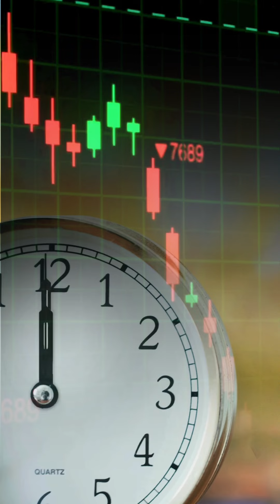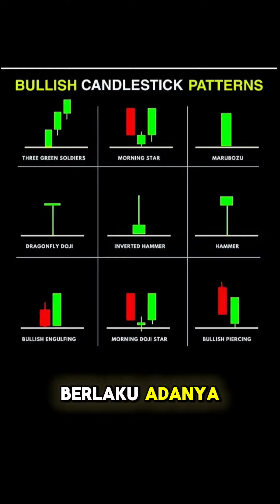Time Frame Trading yang Ideal?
Apa itu time frame? Suatu metode trading sebaiknya menggunakan time frame berapa? Apa kelebihan kelemahan Time Frame besar & kecil?

Yuk disimak dlm video singkat berikut & silahkan komen.

Mari bersama melakukan trading yg AMAN, NYAMAN & CUAN atau TradingTenangSenang​​​​

PLAYLIST Belajar TradingTenangSenang Forex, Gold, Saham, Index & Cryptocurrency dg Novry Simanjuntak. Tonton secara BERURUTAN (terstruktur), FOKUS, jangan diSKIP2 & TUNTAS agar memiliki pemahaman trading yg BENAR & UTUH

Salam
Novry Simanjuntak, 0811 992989 (WA)
FB, IG, TikTok, Youtube, Telegram = @simanjuntaknovry